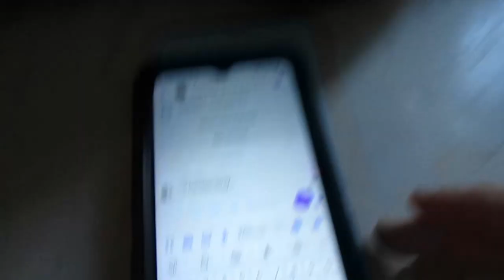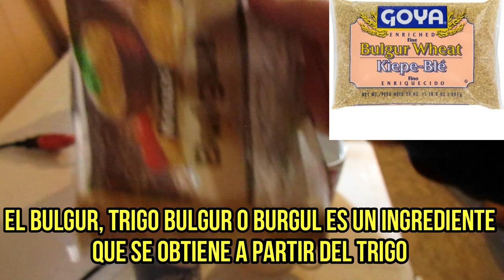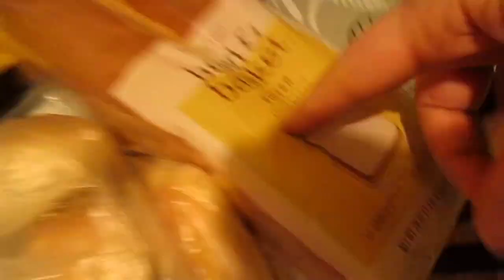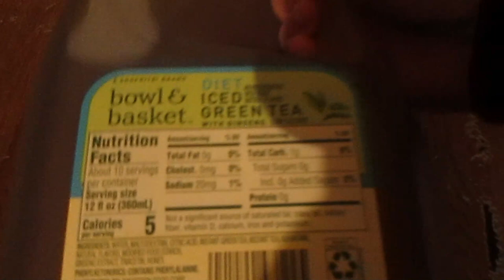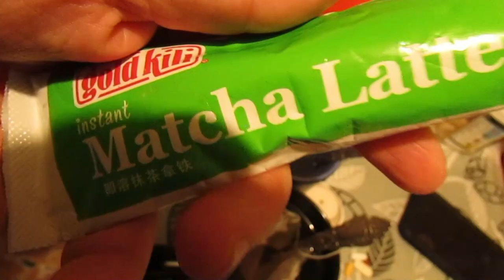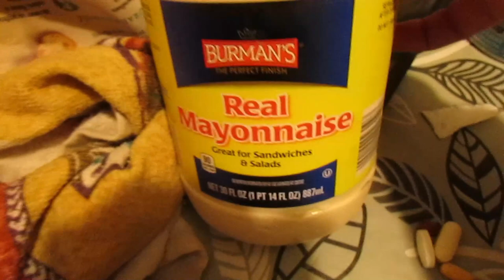HAGO BULGUR - ALMUERZOS DE MI FAMILIA VLOGS 85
Hola amigos
Mi objetivo es hacer conocer mi vida en Estados unidos soy una uruguaya que inmigro en el 2003 al estado de New Jersey usa y ahora que mi hijo crecio y tengo tiempo quiero mostrarles nuestra vida nuestro sacrificio aqui.